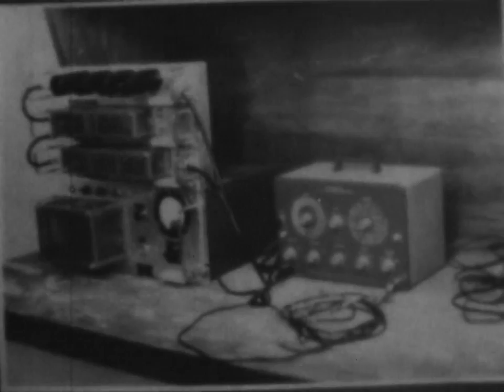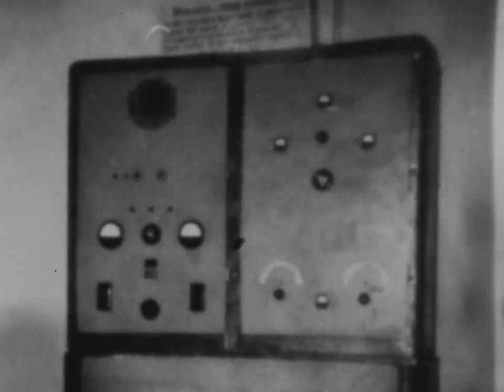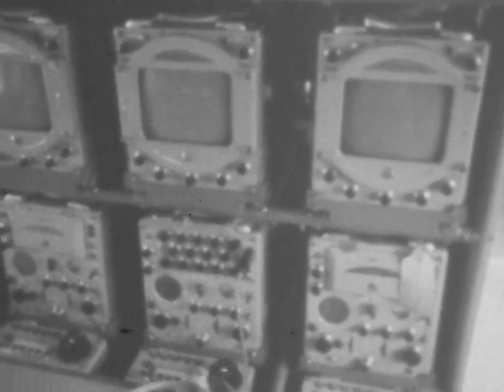Rts Po Zemjotresot 1978g